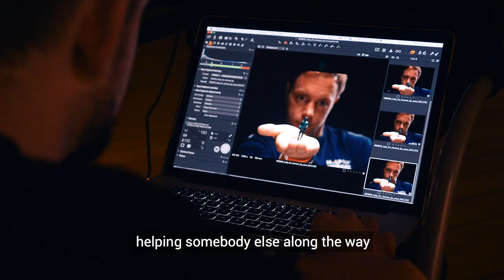Paul Colling Case Study | 40,000 Strong | Help for Heroes